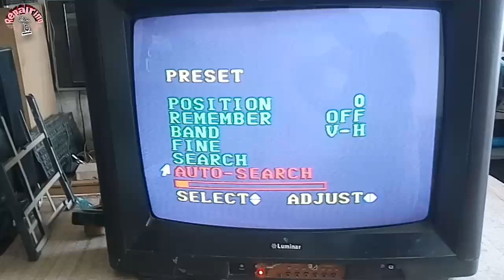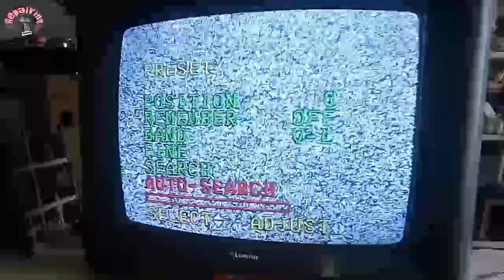Tv Tunning Not Finding Channels | Tv Tunning Problem | Tv No Raster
tv repair,crt tv repair,electronics,crt tv color problem,fix it,  easy fix,
electronics
capacitor
transistors
tv repair
fix it
i fix it
lg tv repair
resistor
led tv repair
television repair
digital electronics
lg television repair
fix samsung tv
samsung television repair
sony television repair
led lcd tv repair
fix sony tv
fixit it
lcd led repairing
repair tv led
crt tv repair
easy fix
crt tv color problem
tv screen repair
sony led repair
lg led tv repair
smd components

Topics we Covers in TV and Crt tv Repairing Course  :--

tv repairing
tv colour problem
how to repair tv display problem
ribbon cable repair
tv me line problem
tv repair
tv picture tube repair
tv problem
crt tv power supply repair
tv line problem
tv horizontal line problem
crt tv
tv ka colour kaise set kare
old tv repair
panasonic crt tv power supply problems
tv screen problem samsung tv screen problems old tv tv problem screen effect tv vertical line problem crt tv half screen problem crt tv picture shaking problem tv ka colour kaise thik kare tv ke colour kharab ho jaaye to kaise theek karen tv repairing course crt tv green color problem tv not turning on tv sound problem repair lg tv sound problem tv power suplly repair receiver repairing crt tv on off problem